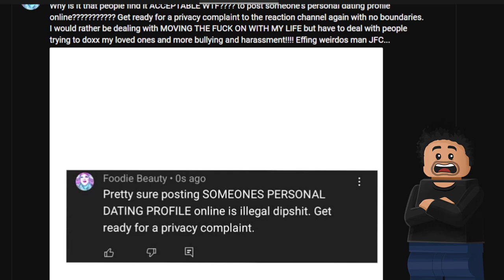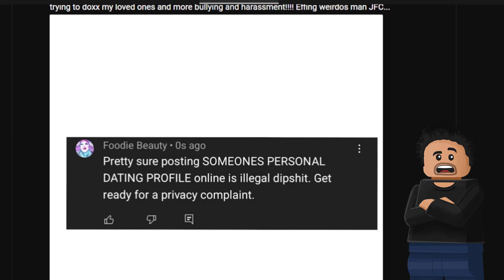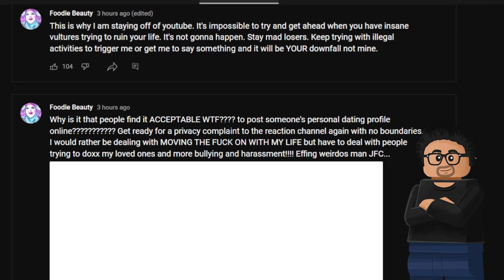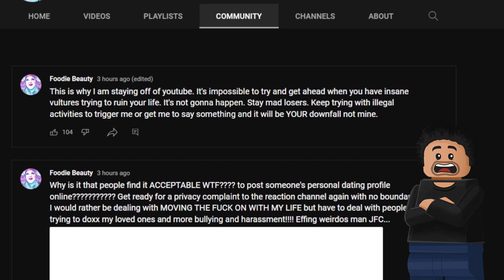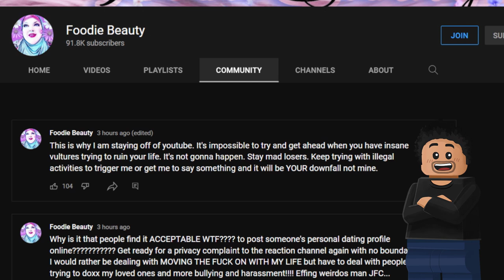Foodie Beauty is angry that Salah has an active dating profile